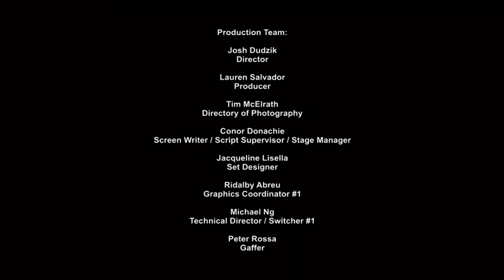Red Cross PSA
DMJ340 TV Studio Production
Assignment #1 PSA Production
Group collaboration to find a client, identify a need for the client and then write, cast and produce a 60 sec PSA.